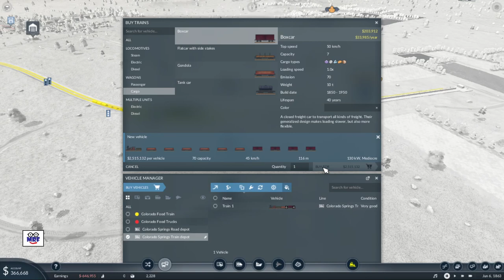Transport Fever 2 - Staying on Track! - Episode #2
Are you struggling to make money when you start a game in 1850? Episode #2 in the series will show you how to stay on track when it comes to growing your transportation network while managing your budget at the same time.   Although planning for what your map will look like in 200 years is good, the philosophy of this tutorial series is don't get overwhelmed by that idea. You can do both. Plan for the future and start the game in a simple straight forward manner. Watch the video to find out how.